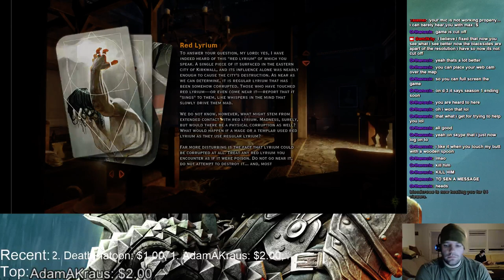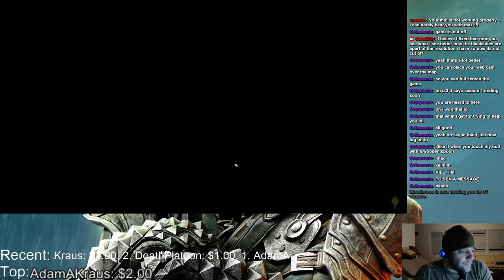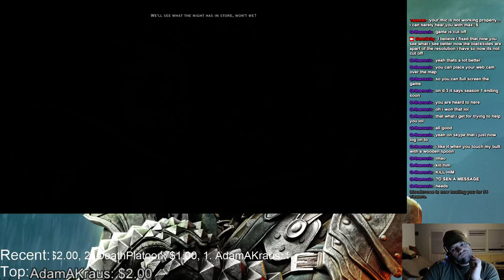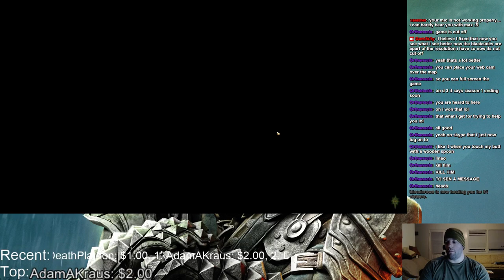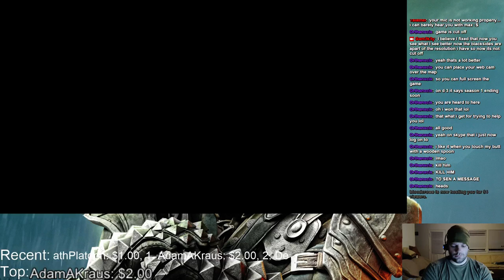Dragon Age: Inquisition playthrough part26